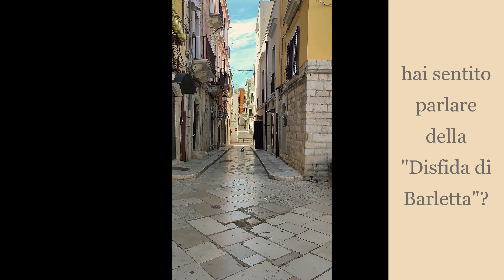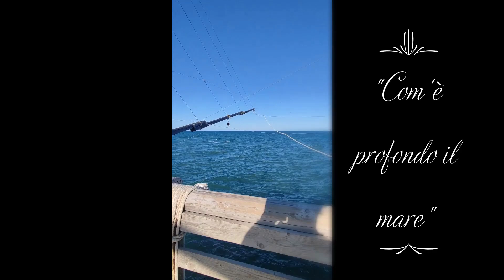Tour a Barletta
Un tour alla scoperta delle cose belle da vedere a Barletta.
Video didattico realizzato con immagini, racconti e impressioni personali (la voce però non è mia).